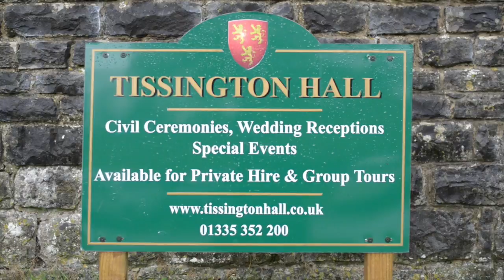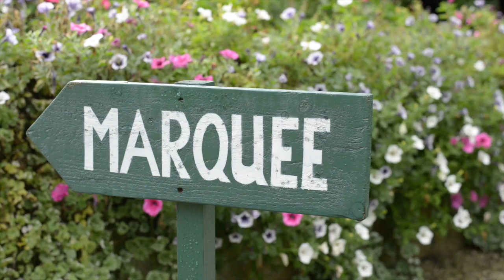Tissington Hall Wedding Open Day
Take a tour around the stunning Tissington Hall and Marquee. See why it's one of the finest venues for weddings, tours and events in Derbyshire.